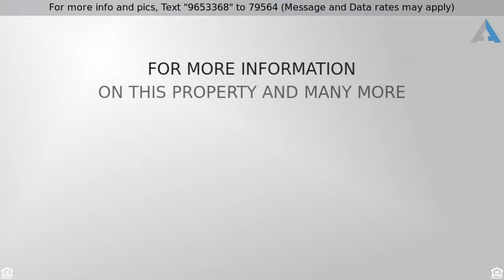Priced at $1,200 - 1006 Coral Club Dr 1006, Coral Springs, FL 33071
Back in the market. 1 bedroom unit with a den that

Back in the market. 1 bedroom unit with a den that could be used as a second bedroom. Nice community with a pool and tennis court. New floors and kitchen from 2015. Spacious walk-in closet, private storage room in the lanai, linen closet in the bathroom and pantry in kitchen. Landlord cares about the safety of the unit and yours; new shutters have been installed on April 2018. A/C just maintained and ducts were cleaned. Freshly painted. Unit comes with one assigned parking space. Project Manager hired to handle tenant relationship. The unit is conveniently located on the first floor for easy access. The Napoli Gardens is central to everything.